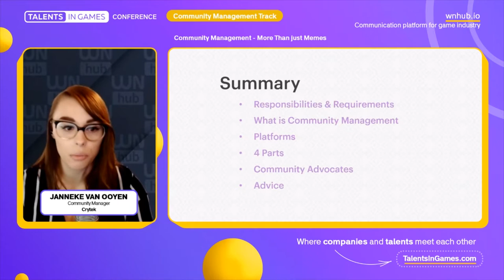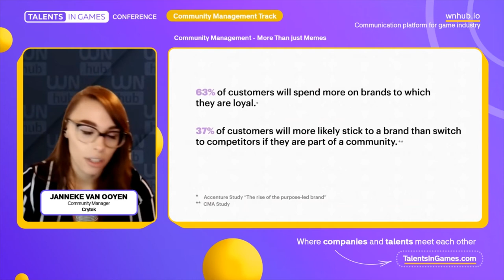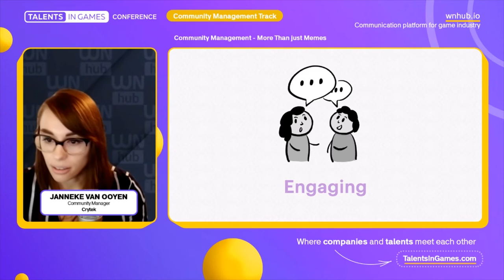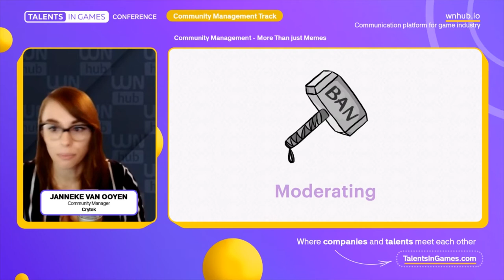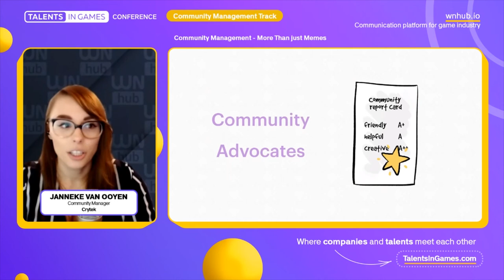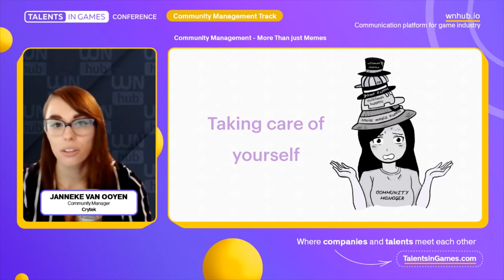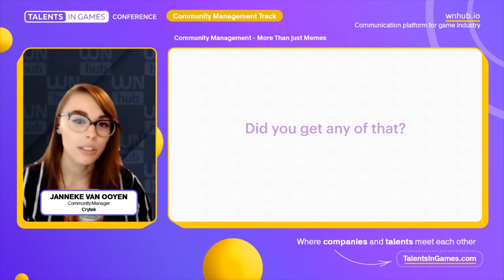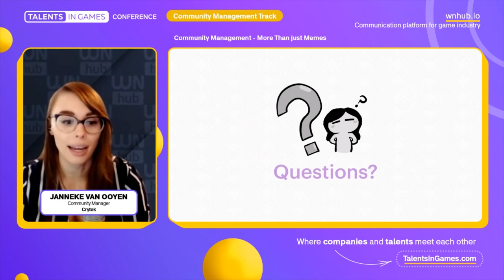Janneke van Ooye (Crytek) - Community Management - More Than just Meme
Janneke van Ooyen, Community Manager, Crytek - Community Management - More Than just Meme

- dream jobs for professionals searching for a career in video games

Join WN Hub - the online communication platform for the game industry